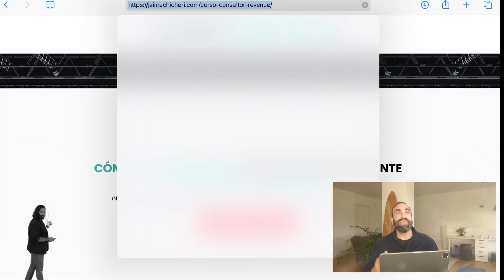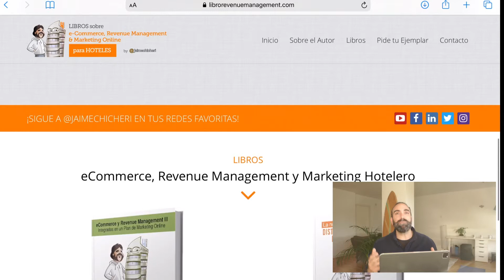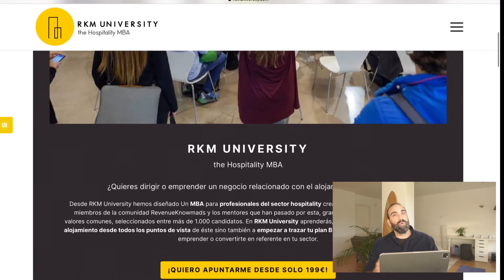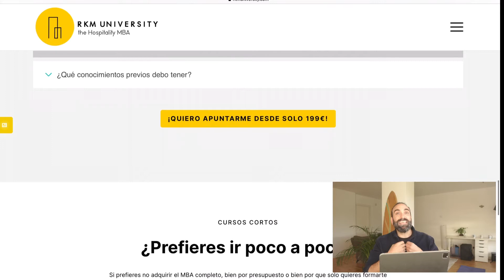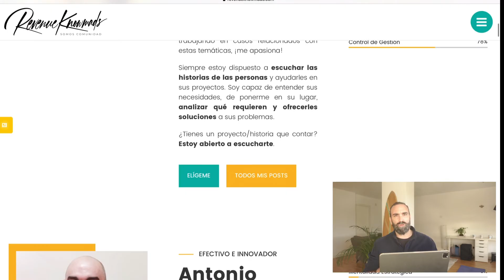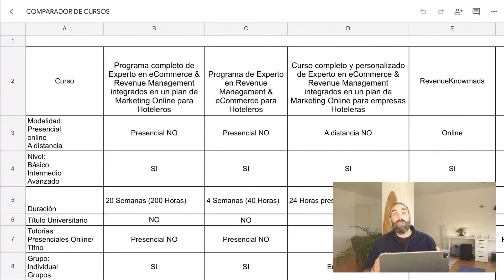💥 7 maneras, algunas GRATIS, para crear MARCA PERSONAL, AUTORIDAD, INGRESOS pasivos y EMPRENDER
Espero que en este video hayas aprendido o te haya inspirado de alguna manera (o que lo haga si aún no lo has visto). algunas maneras para crear MARCA PERSONAL, AUTORIDAD, INGRESOS pasivos y EMPRENDER.

¿Quieres más?

👉 si además quieres seguir mi día a día como emprendedor te animo a visitar mi otro canal

👉 Y si quieres que te muestre 7 maneras, algunas de ellas GRATIS, en las que puedo ayudar a personas como tú a 1) Crear marca personal y autoridad 2) Generar ingresos pasivos y emprender 3) Mejorar el Revenue de su negocio 4) Aprender todo sobre Revenue Management (Una estrategia que nace en el sector servicios y de la que muchos negocios deberían aprender), Distribución de producto online - offline, Marketing Digital y Rentabilización de Negocios de cualquier tipo te animo a entrar en

¿Te vienes?

Aquí Puedes encontrar los enlaces y proyectos de los que hablo en el video aquí y mi WhatsApp directo para que te ayude a encontrar la mejor opción